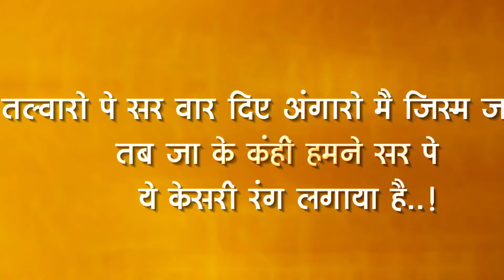Jay Shree Ram Special Status Ram Navami Status 3D Status Full Screen